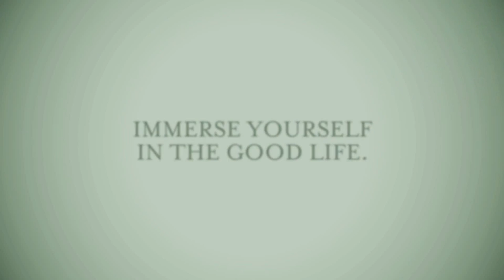The Glades at Tanah Merah by Keppel Land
The Glades is a new and upcoming Tanah Merah New Launch located in the Tanah Merah area. It is within a short drive to Singapore Expo, Tampines Point, Century Square and IKEA. With expected completion in mid 2016, it comprises of 9 towers with 726 units. Future residents will be able to walk to the existing Tanah Merah MRT station. Also, nature and recreation awaits your family and friends at the nearby Tanah Merah Country Club and the National Sailing Centre. Also, the ultimate nature awaits you at the East Coast Parkway which is just a short drive away.